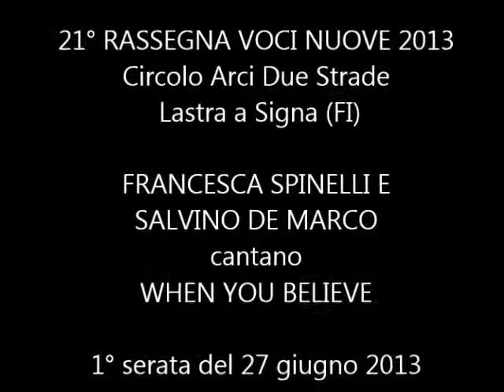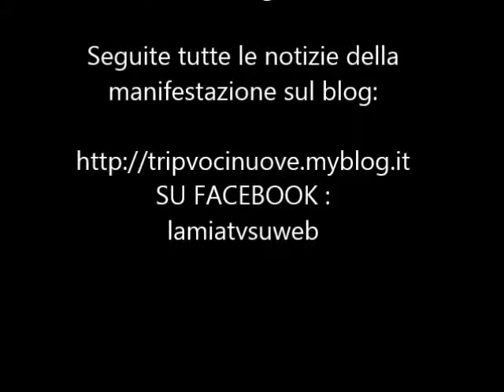FRANCESCA SPINELLI E SALVINO DE MARCO in WHEN YOU BELIEVE - Voci Nuove 2013 (1°serata) 27-06-13